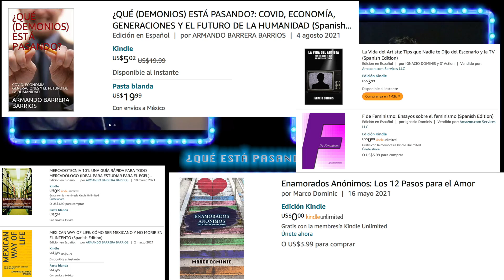PALAZUELOS SE RETIRA 😣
Papi Palazuelos, el Diamante Negro ya confirmó que se aleja de las cámaras... Pero tiene una razón